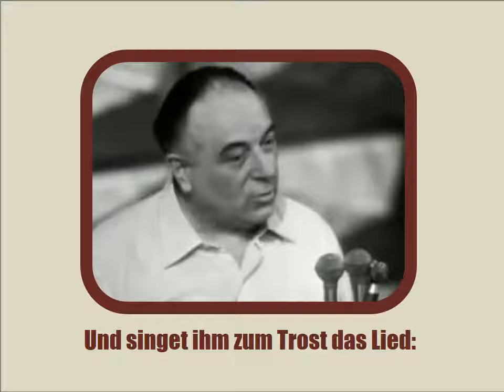Heile heile Gänsje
Stimmungslieder, Sing Mit, Karaoke